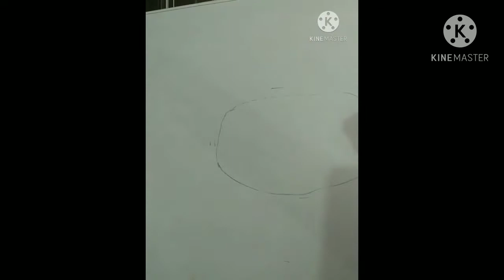Mother Mary Veronica